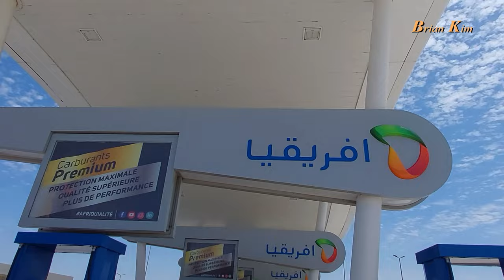[4K UHD] Morocco HWY Serive Station, 아프리카 모로코 고속도로 휴게소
모로코는 아프리카의 서북쪽에 있는 나라로서, 라바트가 수도이고 카사블랑카는 최대 도시이다. 인구수는 약 3천 2백만 이상이며 국가 면적은 710,850 km2으로 서사하라까지 영토이다. 동쪽으로 알제리, 남쪽으로 사하라 아랍 민주 공화국, 서쪽과 북쪽으로는 지중해 및 대서양과 맞닿고, 세우타, 멜리야, 페뇽데벨레스데라고메라, 치파리나스 섬과 같은 스페인의 플라사스 데 소베라니아와도 국경을 접한다. 모로코는 전통적인 이슬람 문화재를 보유하였다. 모로코는 현재 유엔을 비롯해 지중해 연합, 아랍 연맹, 마그레브 연합, 그리고 아프리카 연합의 회원국이다.